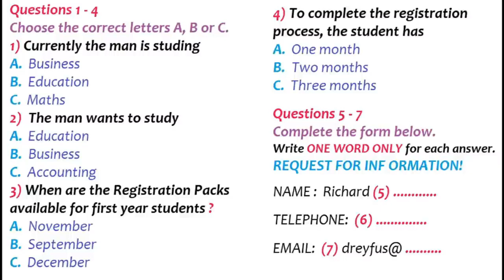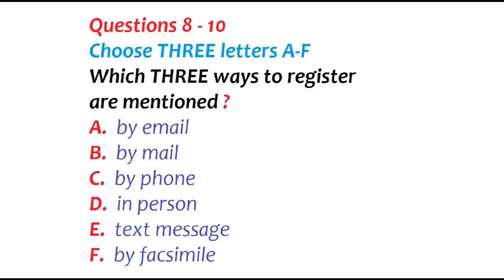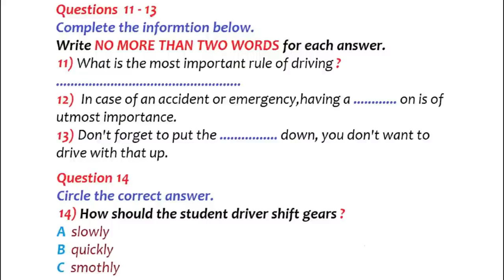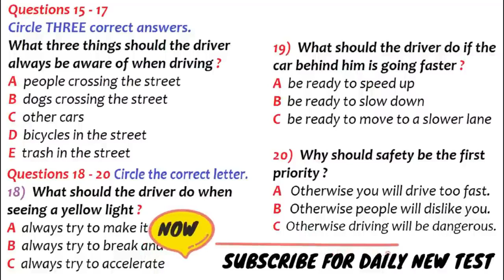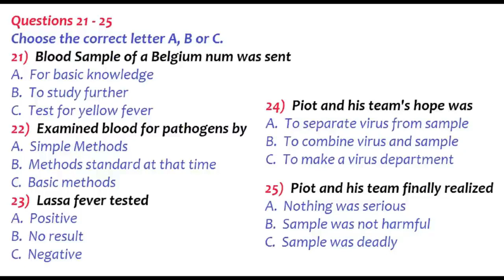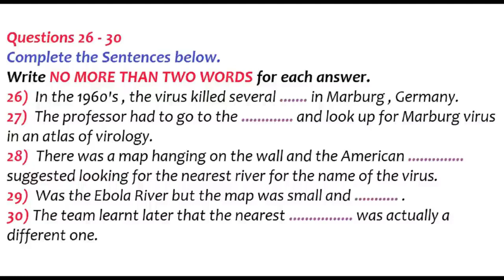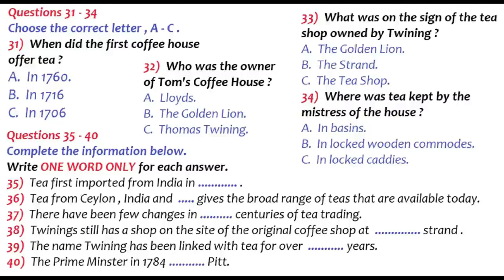IELTS LISTENING PRACTICE TEST 01 Jan.2023 WITH ANSWERS | Real Exam.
IELTS LISTENING PRACTICE TEST  01 Jan.2023 WITH ANSWERS |

Quary solved